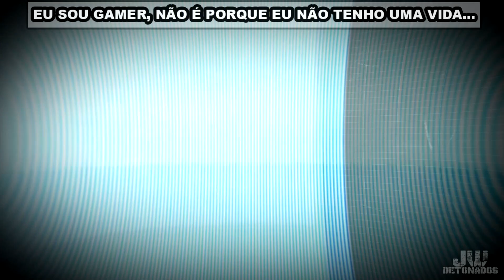MOBILE | HUNT ROYALE #06 [ JOGANDO DE ANCIENT ONE ] "CATHULHU" ((1080p60))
Kwai:
JWDETONADOS

CHAVE ALEATÓRIA:
f02fc18e-cc76-4aa4-baab-14676bc52bb9